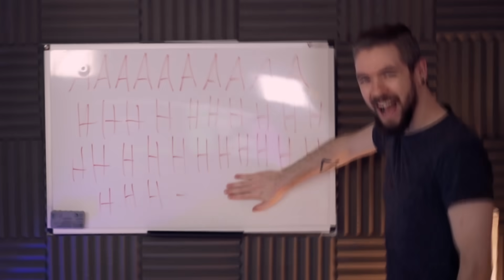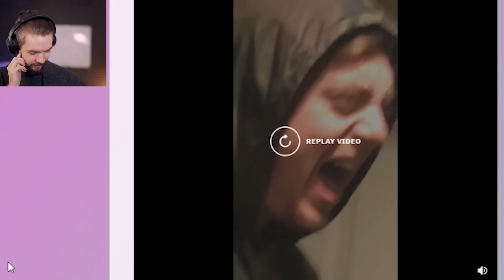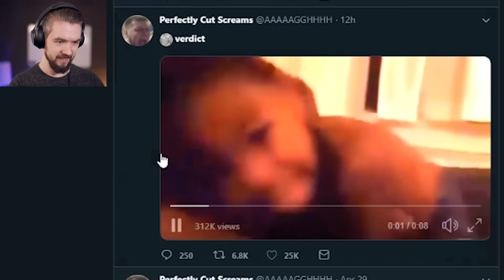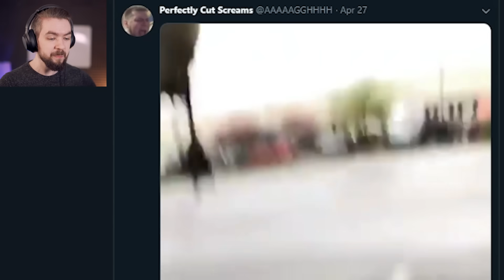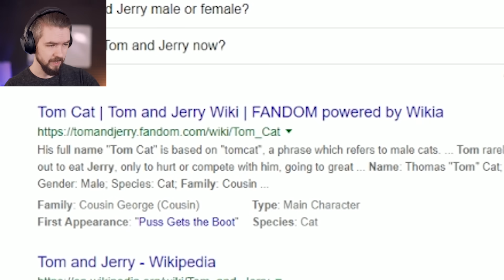Perfectly Cut Screams #1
There's nothing quite as funny as a perfectly cut scream!